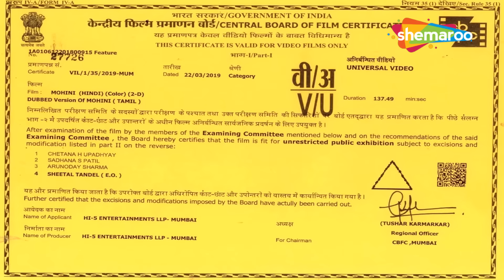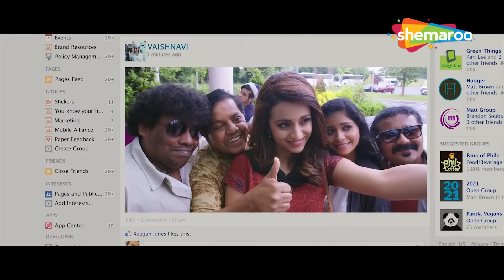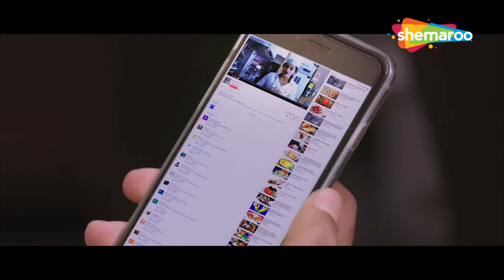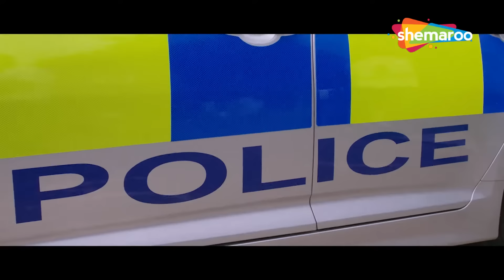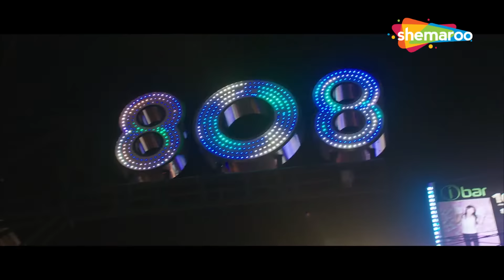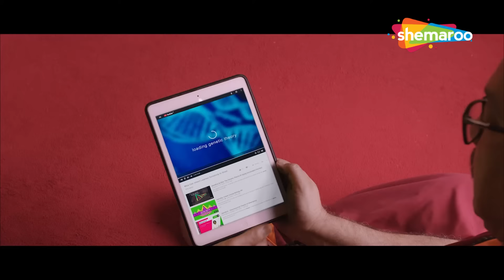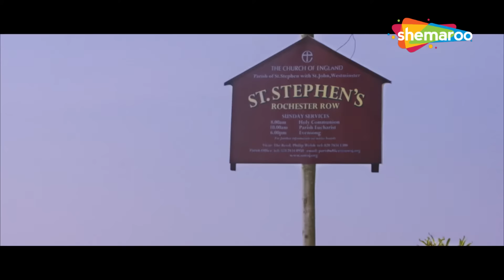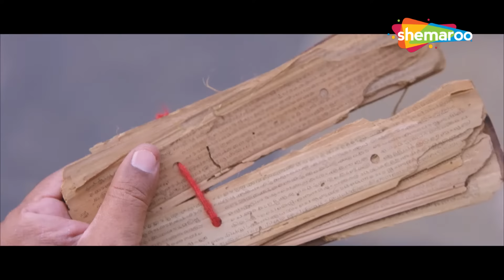New Full Hindi Dubbed Horror Movies 2024 | Trisha Krishnan, Jackky Bhagnani, Yogi Babu | Mohini (HD)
Vaishnavi and Sandeep, a couple in love, are engaged to be married. However, things spiral out of control when Vaishnavi gets possessed by a lookalike who is thirsty for vengeance.

Movie - Mohini
Directed by Ramana Madhesh
Written by Ramana Madhesh
Produced by S. Lakshman Kumar
Starring - Trisha, Jackky Bhagnani, Mukesh Tiwari